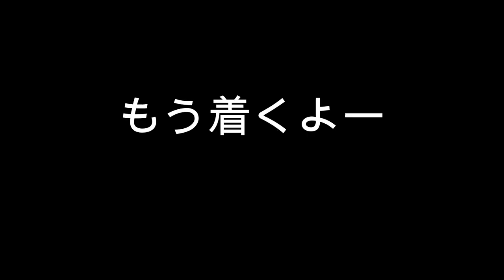【ようへい】いま育ててる野菜紹介しながら散歩【田田】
とっても雰囲気のいい音楽

たかぼー(音楽担当)/よーへー(DIY担当)/ひろき(システム担当)
2022年3月から、群馬県伊勢崎市境島村で活動する三人組”田田(でんでん)”
かつて養蚕で栄えた島村で世界遺産"田島弥平旧宅"の畑を使い、絹のように白く美しい白野菜『絹シリーズ』の生産に挑戦中
農業・DIY・音楽で"美味しさ・楽しさ・ワクワク"をお届け！

▼▼出荷情報▼▼
絹シリーズ野菜のネット販売始まりました！